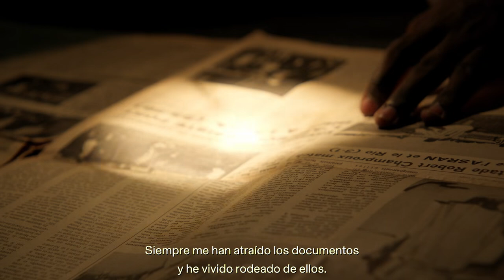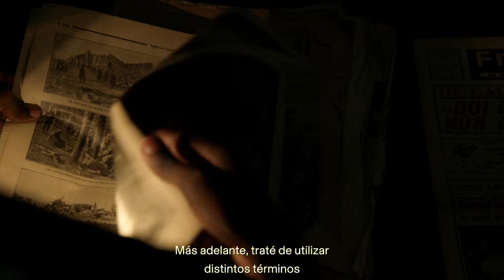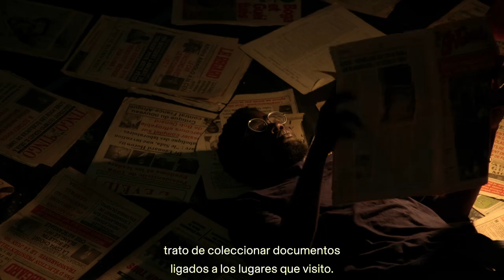Assoukrou Aké - Artiste en résidence 2023-2024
Assoukrou Aké, artiste multidisciplinaire, explore librement diverses formes plastiques allant de l'installation à la sculpture, en passant par la gravure et les œuvres textiles, pour élaborer ce qu'il appelle « un récit de guérison ».

À la croisée des disciplines, les discours poétiques, philosophiques, psychanalytiques et médicaux dialoguent, créant ainsi un univers complexe où se mêlent de nombreuses références. Ses œuvres s'inspirent de la mythologie africaine et de l'iconographie du Siècle des Lumières, des allégories sacrées, de la littérature européenne classique, des rites profanes et de la photographie de presse.

Assoukrou Aké, artista multidisciplinar, explora libremente distintas formas plásticas que van desde la instalación a la escultura, pasando por el grabado y las obras textiles, para elaborar lo que él llama «un relato de sanación».

En la encrucijada de disciplinas, los discursos poéticos, filosóficos, psicoanalíticos y médicos dialogan creando así un universo complejo donde se mezclan numerosas referencias. Sus obras se nutren de la mitología africana y de la iconografía del Siglo de las Luces, de las alegorías sagradas, de la literatura europea clásica, de los ritos profanos y de la fotografía de prensa.